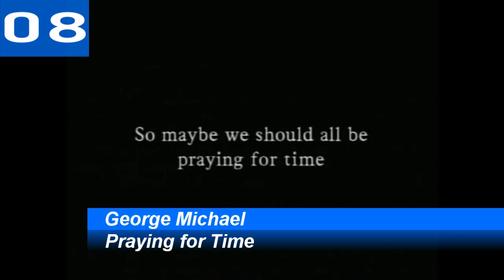Billboard Hot 100 Single Charts | Top 10 | September 22, 1990 | ChartExpress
Monday:

Tuesday:

Wednesday→Thursday

Thursday→Friday